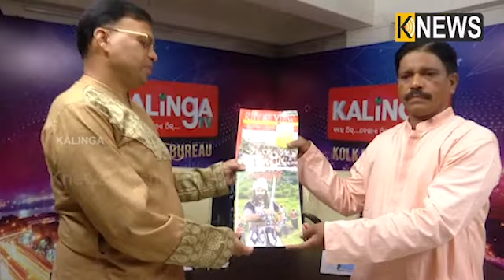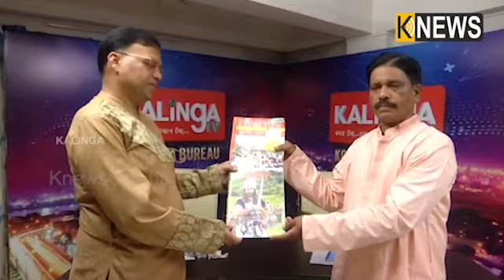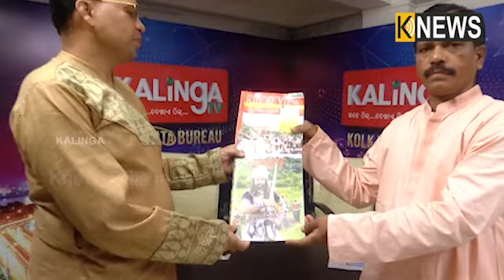ପୂର୍ବାଞ୍ଚଳ ସଂସ୍କୃତି କେନ୍ଦ୍ର ଉପ-ମହାନିର୍ଦ୍ଦେଶକ ଡ. ତାପସ ସାମନ୍ତରାୟଙ୍କ ସହ ସାକ୍ଷାତକାର||Knews Odisha